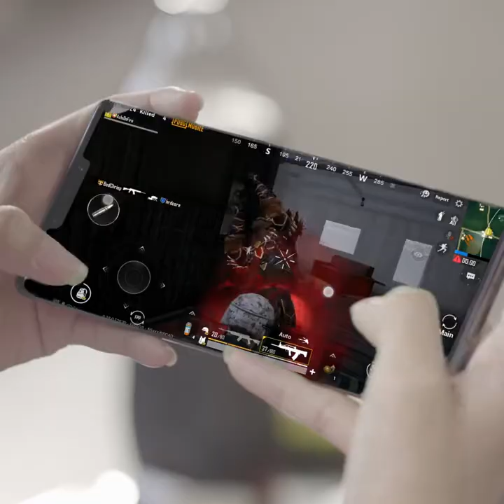PUBG Mobile Funny Ads (Feat- Phyu Phyu Htwe ) by Magical Creation Myanmar